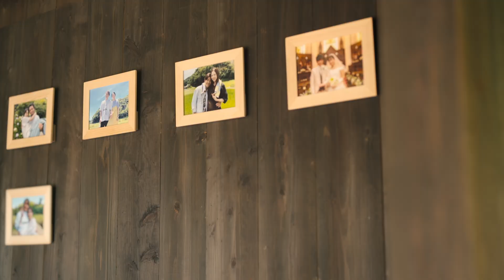Vilarejo do Amor (Temporada 2 legendado) | Trailer em Português | Netflix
Em busca de um novo amor, solteiros e solteiras com 35 anos ou mais se mudam para uma casa de campo. Será que vão encontrar sua alma gêmea ou voltar para casa sozinhos?

Você sabe a diferença entre o primeiro amor e o último? Você sempre pensa que o primeiro é o último e o último é o primeiro. – Tove Jansson

Solteiros e solteiras com idades entre 35 e 60 anos se mudam para uma casa tranquila a fim de descobrir se um ambiente idílico e longe das realidades do mundo pode ajudar na busca pela alma gêmea. Os participantes têm a missão de encontrar o amor eterno, mostrando suas verdadeiras faces, com choros, risos e confrontos. Será que eles irão embora da casa e do vilarejo acompanhados de novos parceiros? A temporada 1 deste reality de namoro foi um sucesso tão grande que ficou no Top 10 da Netflix no Japão por seis semanas após a estreia.

A temporada 2 está de volta com os anfitriões Atsushi Tamura e Becky. Mais detalhes serão divulgados depois que os novos participantes forem recrutados.

Solteiros e solteiras vivem juntos em busca do amor definitivo

Vilarejo do Amor
Trailer em Português (Temporada 2 legendado)
Netflix

Estreia na Netflix em 2 de maio de 2023

Realities, Variedades e diversão, Japoneses, Reality shows sobre casamento e romance, Reality shows, Gostinho de novela, Intimista, Comoventes, Série
Atsushi Tamura, Becky